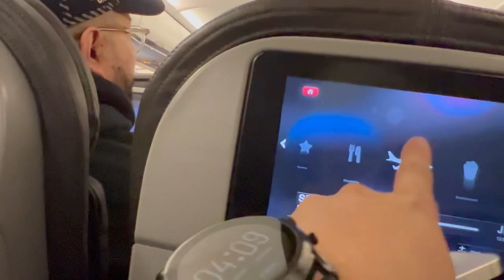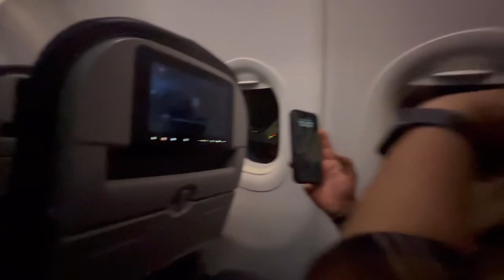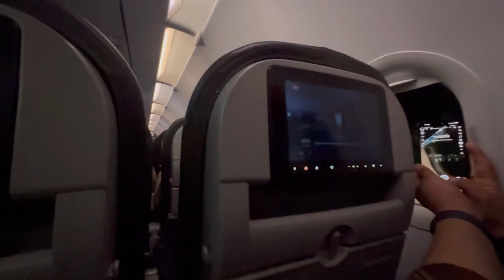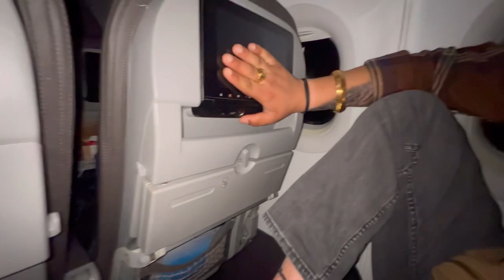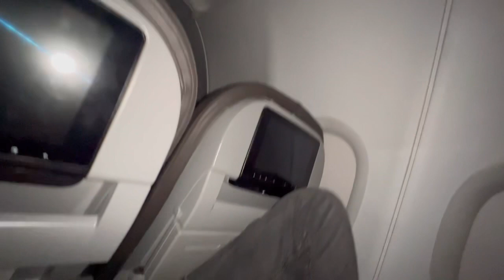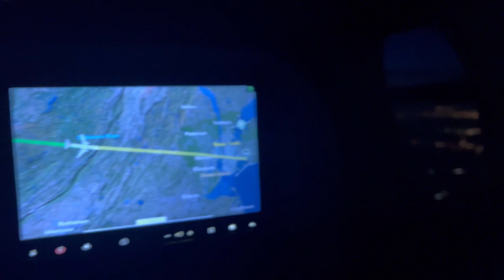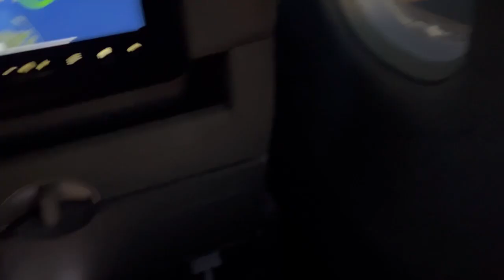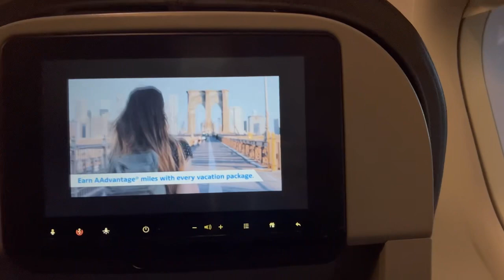California to NYC ✈️/ Part - 1 /Punjabi America vlogs/ plane ch ki lachan kite 🤣/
California to New York ✈️🇺🇸/ Punjabi America vlogs/ plane ch ki lachan kite 🤣/ Desi USA vlogs / cali aale 🇺🇸 /

Punjab to usa vlog
Punjab to foreign new vlogs
America
Punjab to america
Punjab to canada vlog